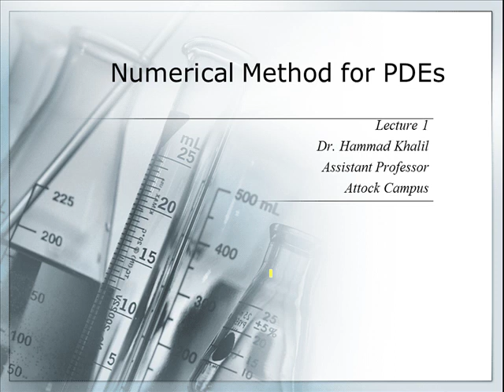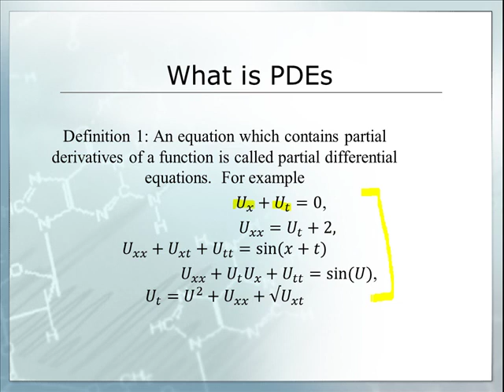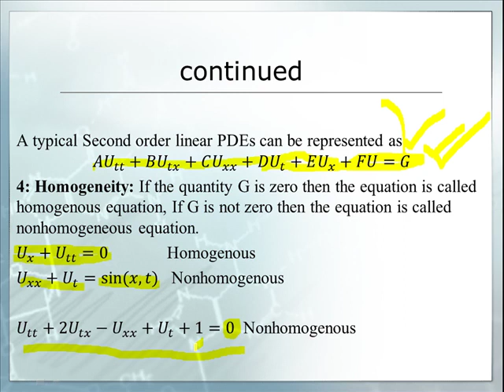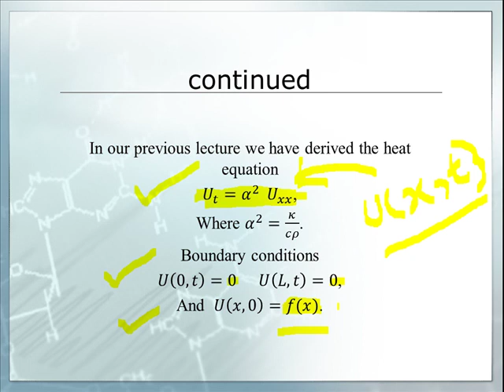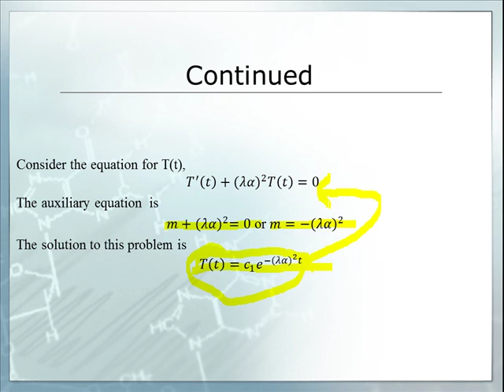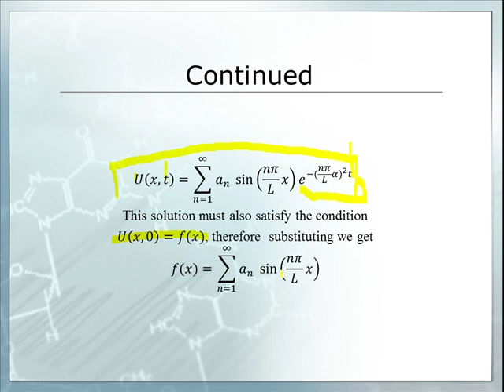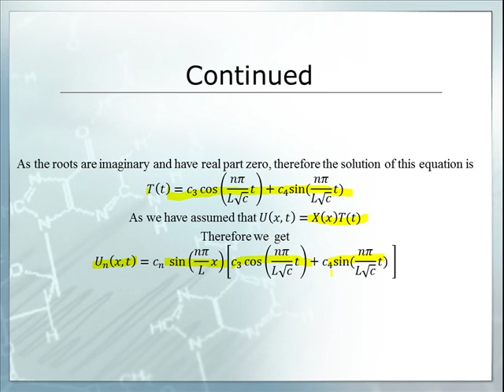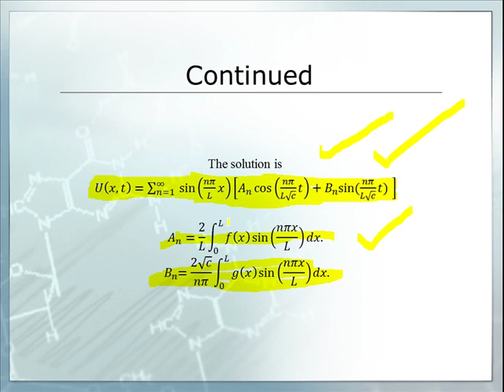Numerical Methods for PDES L1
This lecture deals with the introduction to the course and discussion to some basic concepts.